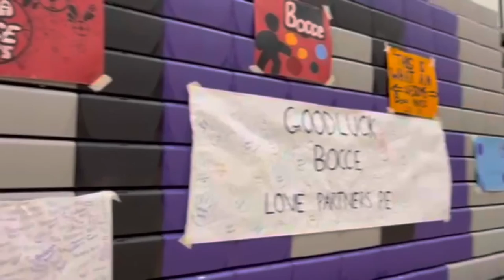Baldwin unified bocce vs. Elizabeth Forward